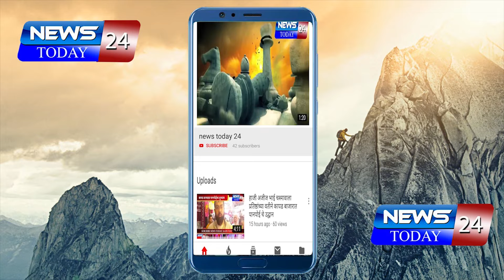कचरा डेपोच्या धुराने गुदमरला दरेवाडीकरांचा श्वास ,कॅन्टोन्मेंटचे दुर्लक्ष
कचरा डेपोच्या धुराने गुदमरला दरेवाडीकरांचा श्वास
कॅन्टोन्मेंटचे दुर्लक्ष : कुंपण नसल्याने कचरा अस्ताव्यस्त, अनेकदा पेटतो कचरा

कचरा डेपो दुसरीकडे हलवा दरेवाडी ग्रामस्थांची मागणी

अहमदनगर :